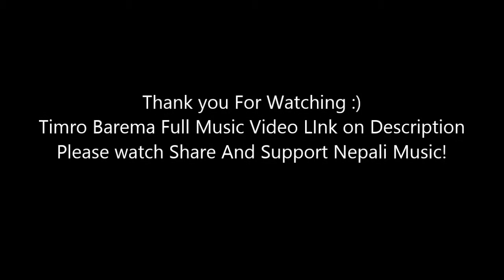Making of Timro Barema HD - Amit Tamang, Swodip Shrestha, Bijay & Dipika KC